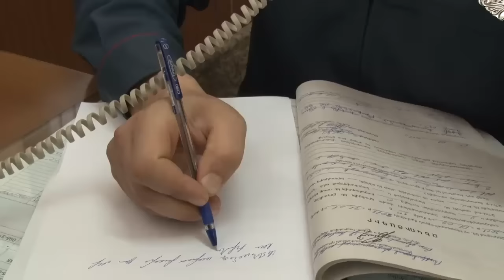«Հերթապահ մաս» 03.02.2017